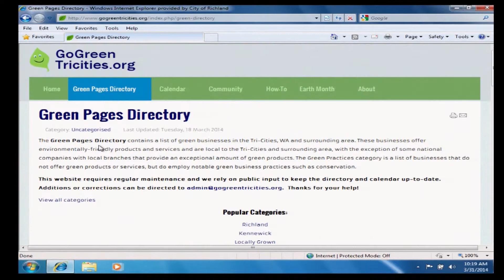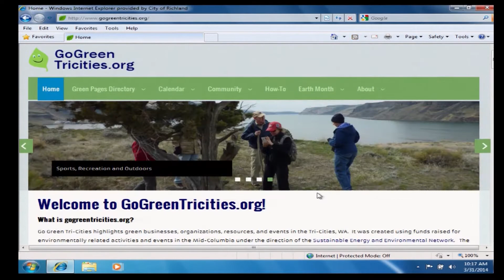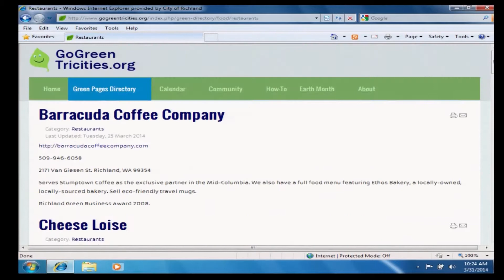GoGreenTricities.org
GoGreenTricities.org highlights green businesses, organizations, resources and events in the Tri-Cities, Washington.